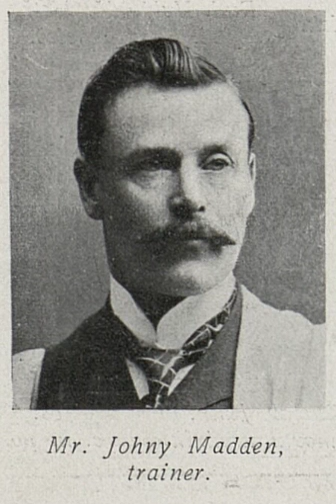John-William-Madden - Articles audio - Wikipedia